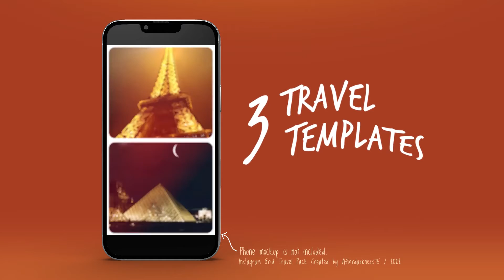Instagram Grid Travel Pack for After Effects 2022 ( After Effects Templates )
Main Features:
- After Effects project
- Project Includes:
    Travel Summer 01 Instagram Stories ( 1080×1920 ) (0:36)
    Travel Summer 02 Instagram Stories ( 1080×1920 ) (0:12)
    Travel Summer 03 Instagram Stories ( 1080×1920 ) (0:14)
- Project Features
    Modular Structure
    Multipurpose Project
    Well organized
    Fast Render
    Change All Settings with Each Scene CONTROL Layer
    After Effects After Effects CC2019, and Above
    Used Images and Videos just for Preview, not included in the project file.